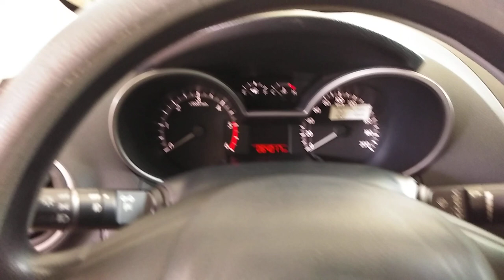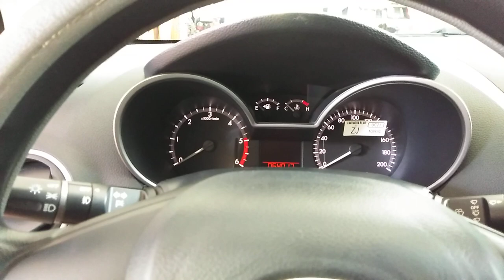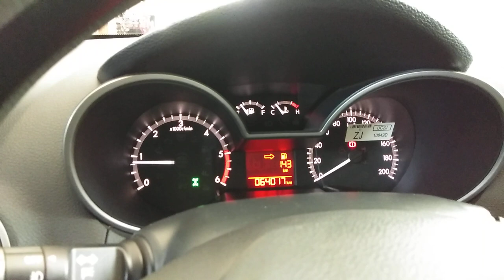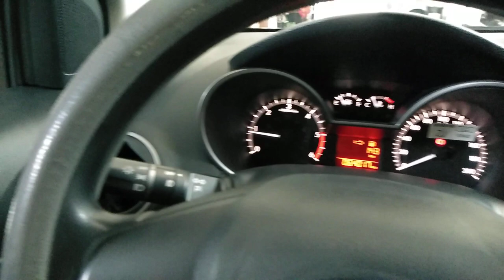Bán Tải Mazda BT50 SX 2016 Giá 475 Triệu Cho Bản 2 Cầu LH 0976.12.49.49